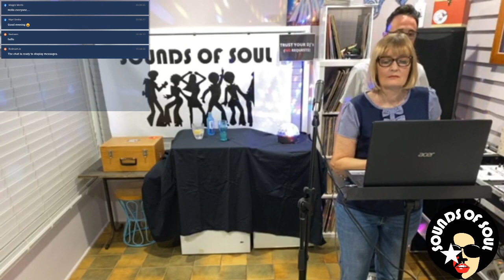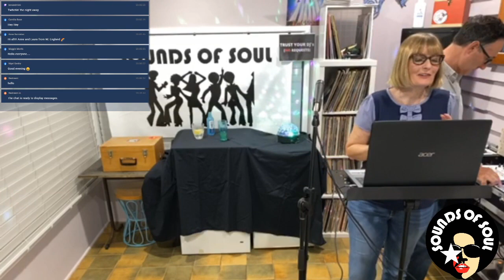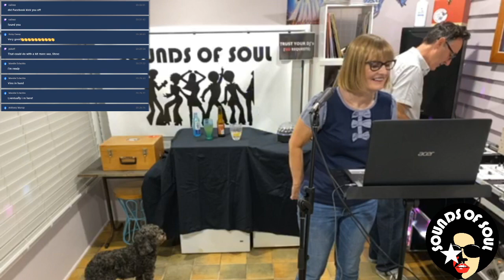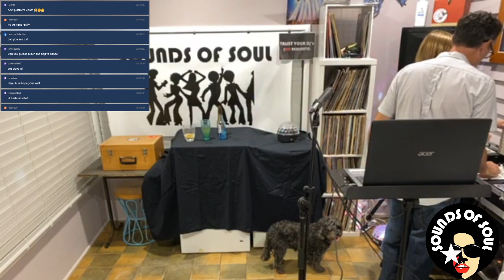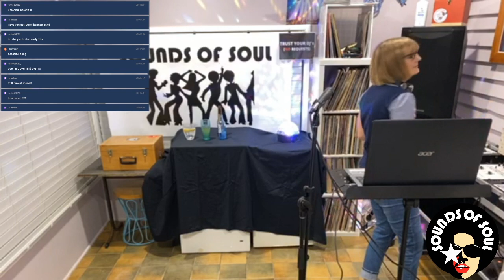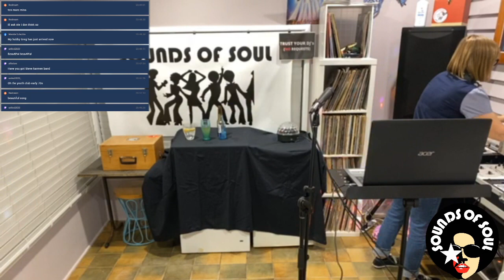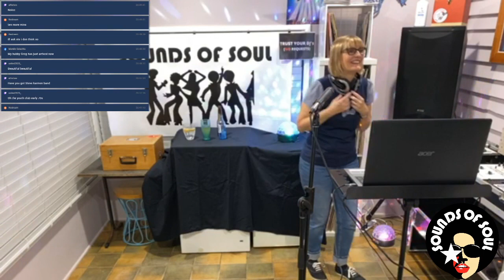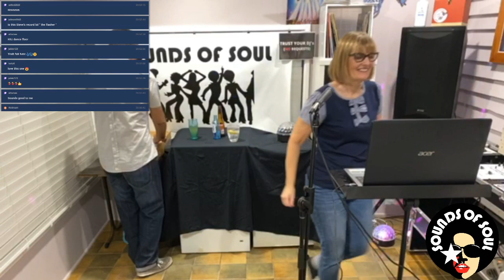We got Togetherness Soul Mix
A mix of Modern Soul, Northern Soul and RnB all with lots of soul. Featuring songs by Johnny Nash, Peaches & Herb, Boney M, Joe Tex, Jnr Walker, Gerri Granger, Ruby Andrews and many more.